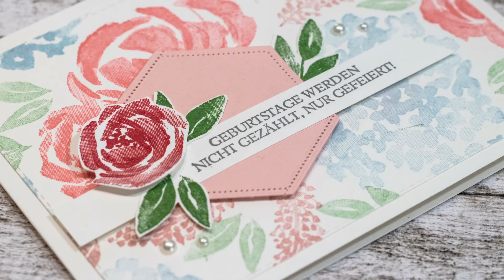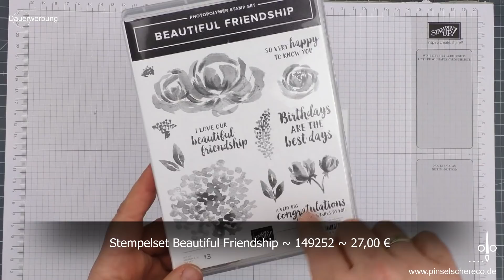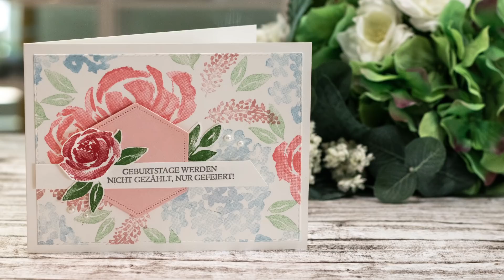Geburtstagskarte mit Hexagon | Beautiful Friendship | Mehr aus Stanzformen-Formen herausholen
* Bestellungen über den Online-Shop (Zahlung nur mit Kreditkarte)

Oft nachgefragt:
* Kleine Stanzmaschine Sidekick
* Lochzange (Crop-a-dile)
* Big Shot
* Metall-Platte für filigrane Stanzformen

Video-Equipment:
* Kamerakran (ähnlich, ungetestet)